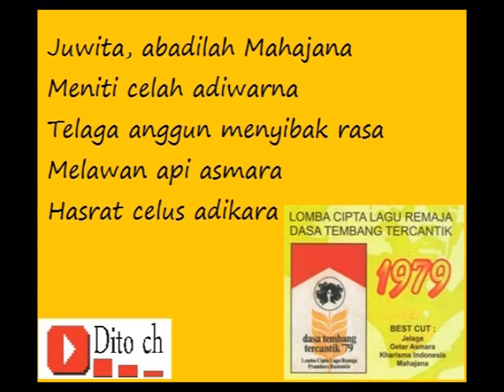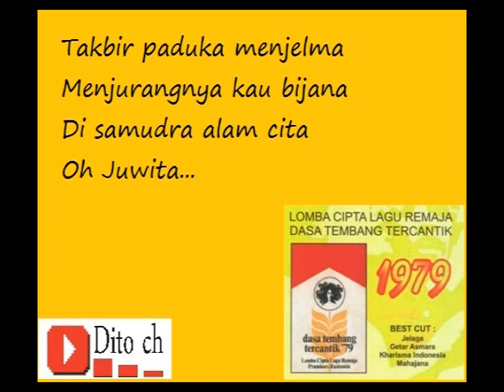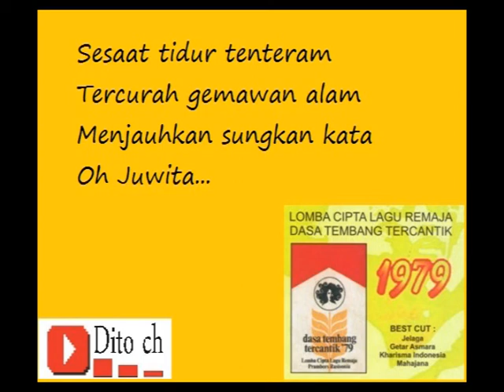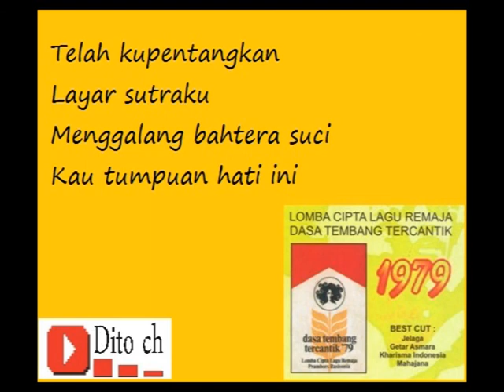Lirik Dasa Tembang Tercantik - Mahajana - Louis Hutahuruk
Credit : penyanyi dan pencipta lagu Mahajana

Credit: singer and songwriter Mahajana